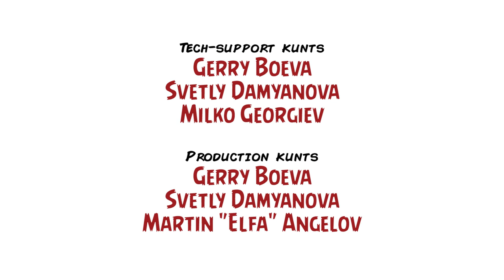Ревю на "It Follows" / Review: "It Follows" (2014) – Inglourious Kunts, Ep. XV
Готови ли сте за студени тръпки в горещото лято?

Филмът „It Follows“ разказва зловещата история на младата Джей, която след интимен контакт си лепва свръхестествена болест, предавана по полов път. Единственият начин да се отърве от смъртоносното проклятие е, ако го прехвърли на някой друг – чрез секс. Иновативният хорър на Дейвид Робърт Мичъл не е пропаганда, заклеймяваща разкрепостения лайфстайл (въздържанието е своего рода предпазител), нито апел към полигамия (чукайте повече, за да живеете по-дълго), а чисто и просто история за живота и за осъзнаването, че всички сме смъртни. Героинята на Майка Монро е съвършеният образ на неопитното момиче, сбогуващо се с невинността, навлизащо в суровата реалност на възрастните.

„It Follows“ е зареден с чудесна символика и внушава провокативни идеи, а ние толкова го харесахме, че решихме да му посветим цял епизод на подкаста Inglourious Kunts – в рубриката „2 Kunts 1 Couch“, което пък гарантира, че няма да досаждаме прекалено, а само малко повече от десет минути (в компанията на Благой Иванов и Димитър Дринов).

Преустановяваме увертюрата... време е за ужаси(и)!